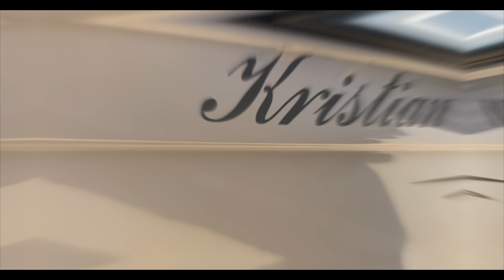VOLARE FUORI DALLA BARCA A 40 NODI😱🤯 *no clickbait!!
Benvenuti o bentornati nel mio canale! Oggi vi porto in barca a Venezia o meglio... a Punta Sabbioni. Guardate il video fino alla fine e ditemi cosa ne pensate!!!🔥

GoPro Hero 5 Black
GoPro Hero 8 Black

🔥ogni giorno cerco di migliorarmi sempre di più🔥

Prodotto da:
Kristian Bison